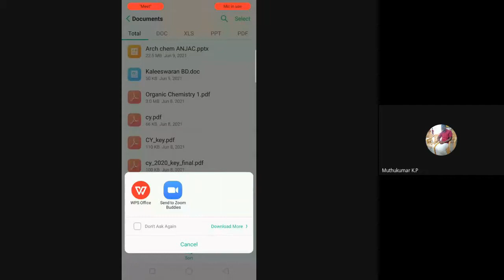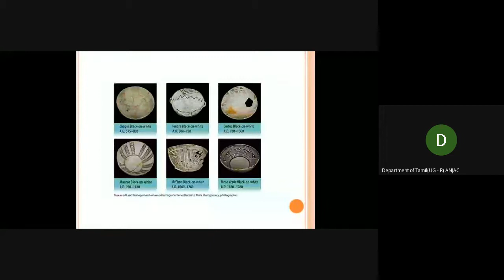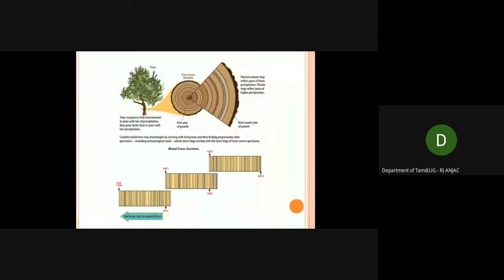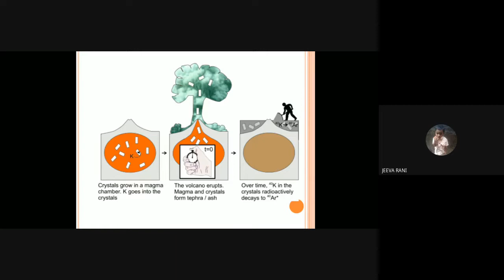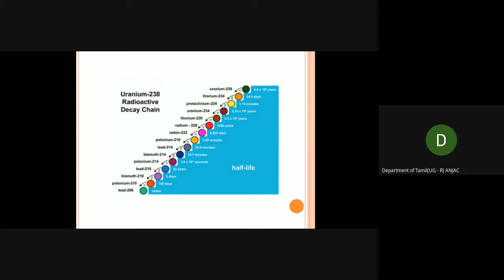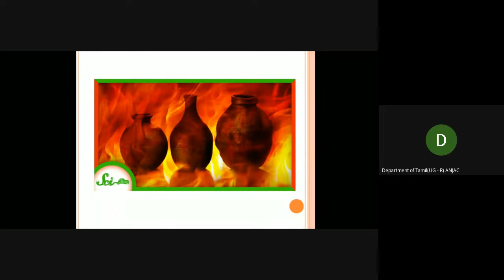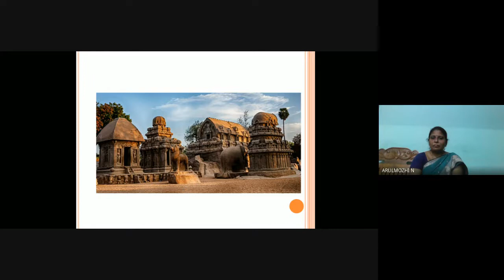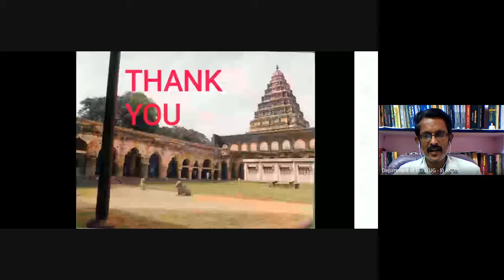தொல்லியல் விழிப்புணர்வுக் கருத்தரங்கம்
சிறப்புரை : முனைவர். ப. காளீஸ்வரன் அவர்கள்,
                       இரசாயனர், தொல்லியல் துறை,
                        சென்னை
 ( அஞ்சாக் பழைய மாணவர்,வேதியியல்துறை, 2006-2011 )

 தலைப்பு :
தொல்பழம்பொருட்கள் : வயதைக் கணக்கீடுசெய்தலும் பாதுகாத்தலும்
Webinar on Antiquities : Age Calculation and Preservation
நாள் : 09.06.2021